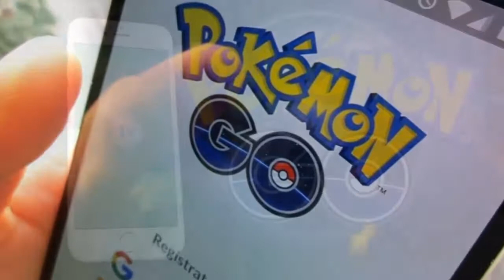CLASH ROYALE vs POKÉMON GO - Qual'è il gioco più scaricato?